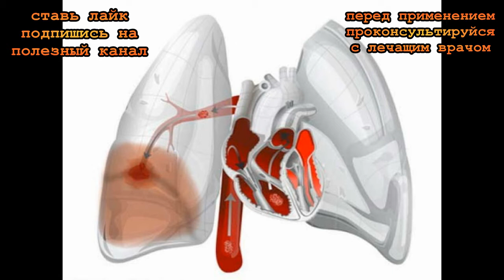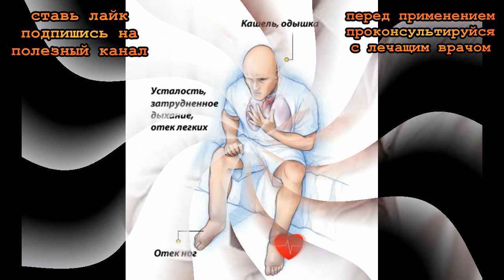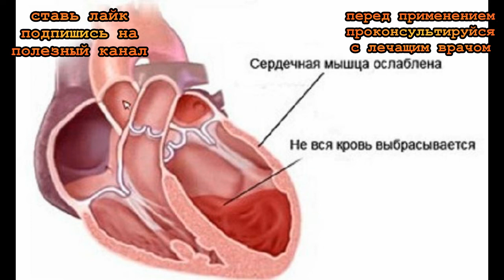★Как распознать сердечный кашель и вовремя начать лечение. Как отличить сердечный кашель от простуды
В этом видеоуроке ты узнаешь, как распознать сердечный кашель и почему он требует безотлагательного лечения.
Сердечный кашель — это не самостоятельная болезнь, а специфический медицинский термин, условное обозначение симптома, который появляется на фоне патологии сердца и сосудов и никак не связан с заболеваниями дыхательной системы.
Откуда берется сердечный кашель? Когда циркуляция крови по кровеносной системе нарушена из-за отклонений в работе сердца, то, в определенный момент, кровь может застаивается в легких и возникает кашель.
И самое главное, никакие сиропы, микстуры и ингаляции не могут повлиять на этот симптом, ведь образование кашля абсолютно типичное, в сравнении с бронхитом или пневмонией. Застой крови в малом (легочном) круге кровообращения, возникший на фоне сердечного заболевания, способствует образованию сердечного кашля.

Все картинки взяты из открытых источников интернета.